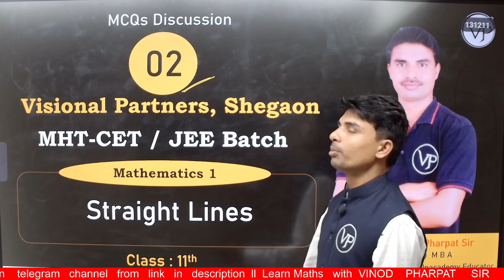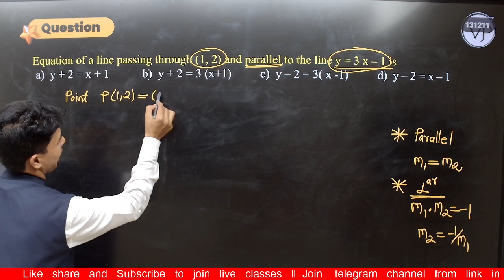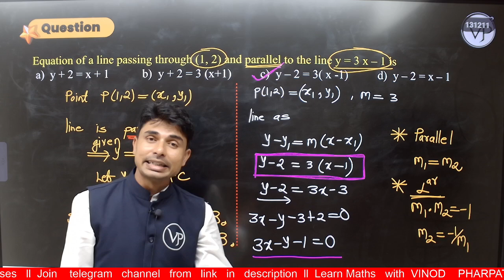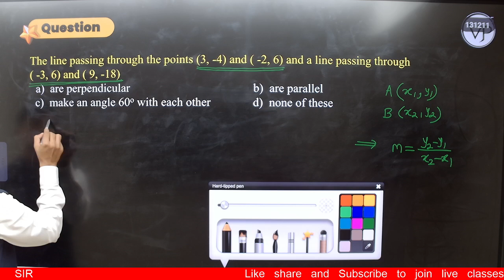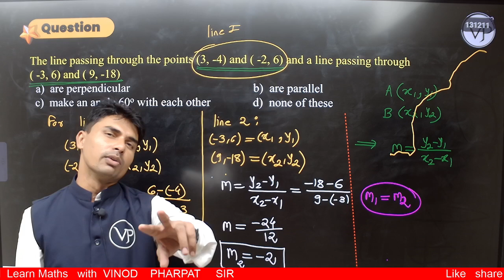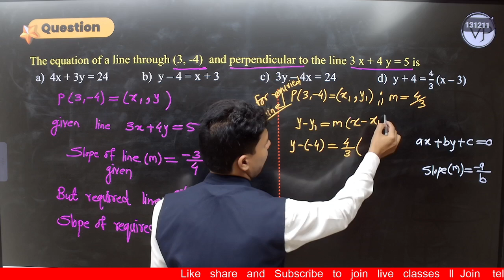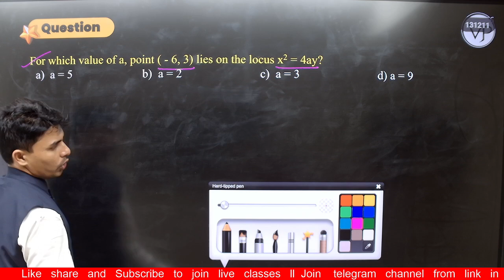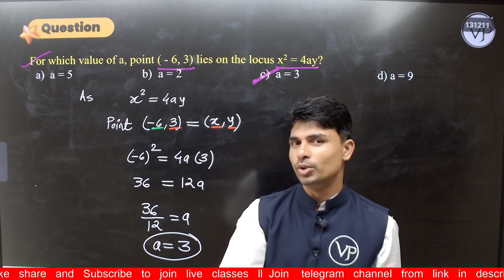Straight Line | MCQs | MHTCET | JEE | Vinod Pharpat Sir | Lecture 2 | PYQs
In this class Vinod Pharpat Sir will take some of important MCQs from Determinant in easy ways which are helpful for MHTCET and JEE exam.

PDF notes of class will be provided on telegram channel.